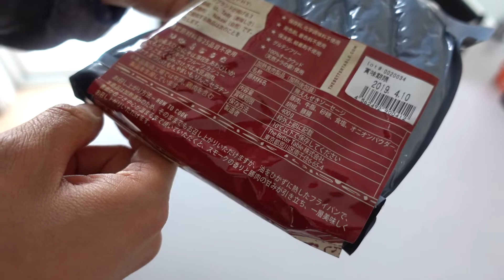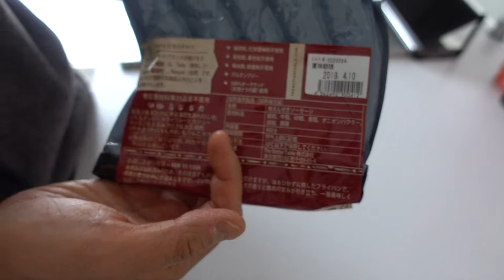コストコの無添加ソーセージが安全で美味しい！焼いて食べてみる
コストコで買ってきた無添加スモークソーセージが思った以上に美味しかったので紹介したいと思います！
ソーセージは安全面など不安を持っている方も多いと思いますが、無添加ならば安全ですし健康面での心配もありません！